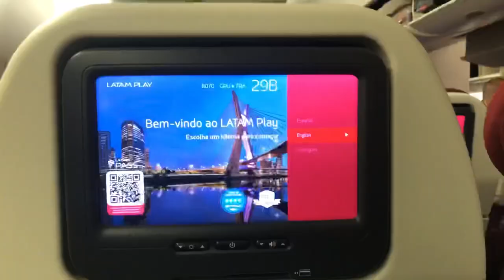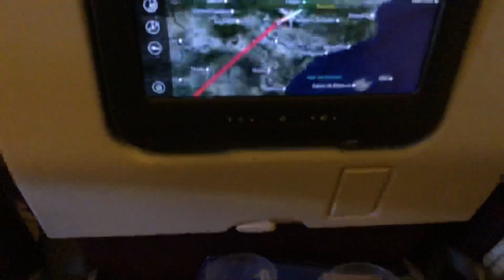MUDEI DE PAÍS | VLOG | 1/2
Meu nome é Davi Dias Braga! Tenho 21 anos,e sou jogador de futebol e atleta.

Posição: zagueiro,lateral-direito e volante.

Canal de resenhas,treinos de futebol e minha vida e viagens na Europa.

                      BEM VINDOSS

Facebook do canal :
( QualidadeEuropeia)

Não esqueçam de seguir-nos e deixar aquele like e comentário cabuloso , Para ficar mais ligado ainda , Posto quase tudo do meu dia a dia no Instagram pessoal e no do canal.